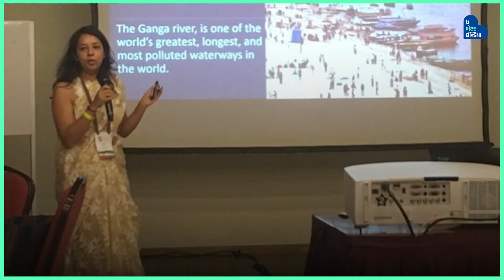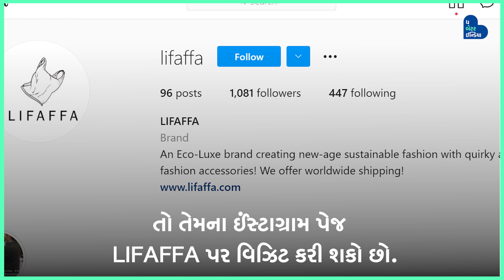Rag Pickers Turn Garbage Into Fashion | Conserve India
અનીતા અને શલભ અહૂજા દ્વારા 'કંઝર્વ ઈન્ડિયા' થી શરૂ કરેલ સફરને દીકરી કનિકાએ બનાવી મોટી બ્રાન્ડ, બદલ્યું કચરો વીણતાં લોકોનું જીવન.